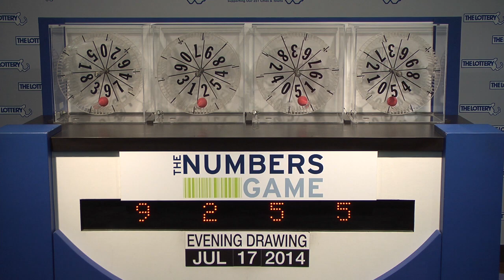Evening Numbers Game Drawing: Thursday, July 17, 2014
The official winning numbers in the Mass. State Lottery's Evening Numbers Game drawing for Thursday, July 17, 2014 are: 9-2-5-5.